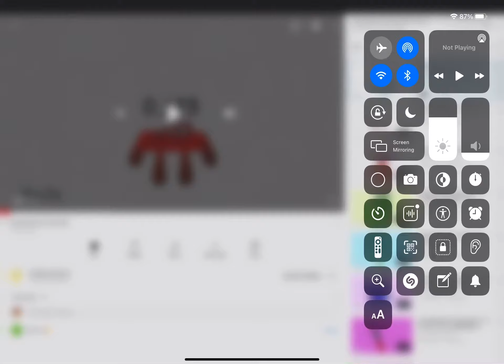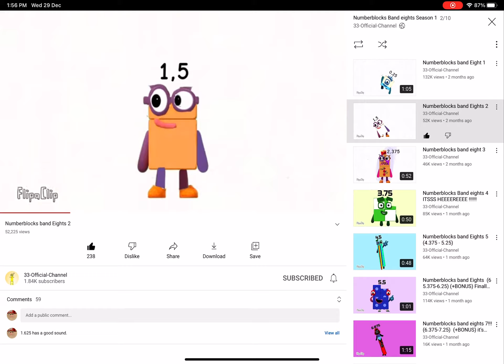Number blocks band 8ths 0.125 - 1 ( by 33 ) sure we can do ￼1.125 - 1.5